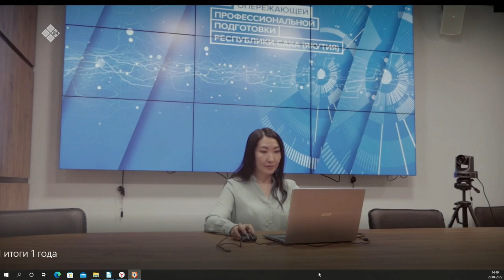«Тэтим чааһа» (20.04.22)